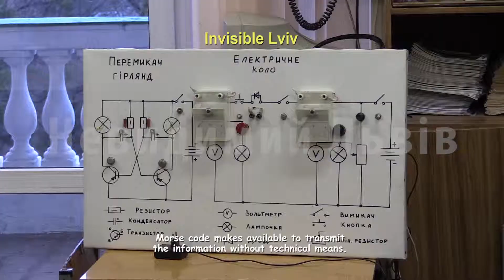Невидимий Львів новий трейлер